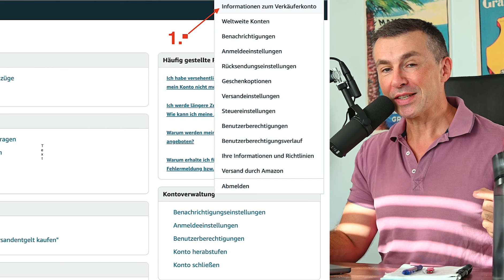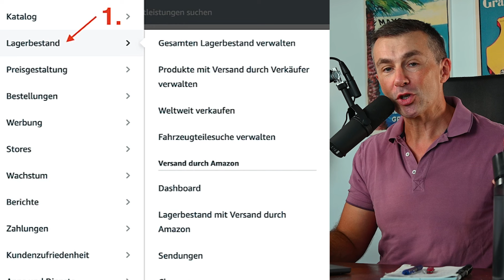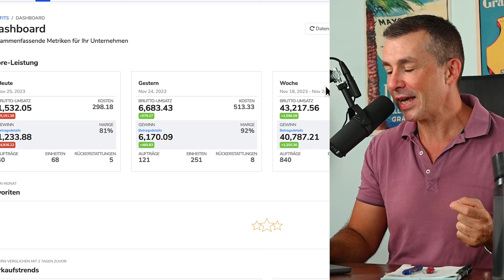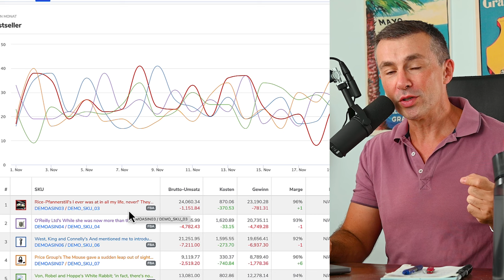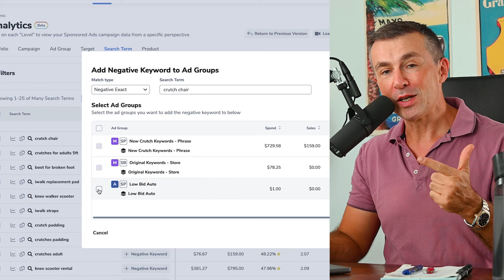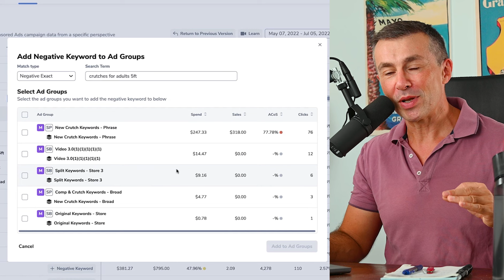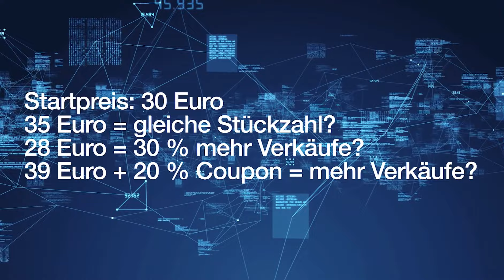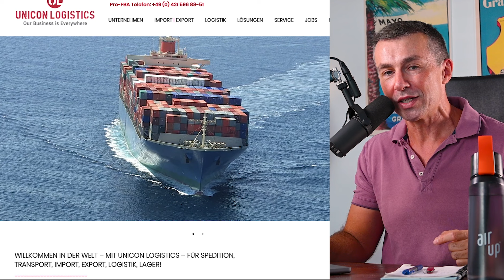Die GEHEIMNISSE die Amazon FBA Umsatz + Gewinn MASSIV steigern!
In diesen Video zeige ich dir 8 Stateigen, die jeder Amazon FBA Händer anwenden sollte, um mehr zu verkaufen und die Gewinnspanne erhöhen. Lerne wie du mehr Geld mit deinem Amazon FBA-Geschäft verdienen kannst.
1. Miles & More Kreditkarte für deine PPC Ausgaben
4. Helium 10 Adtomic für dein PPC